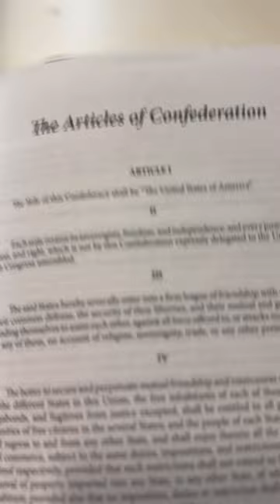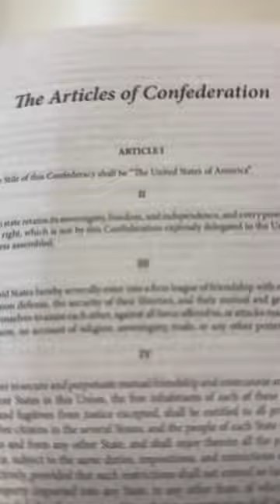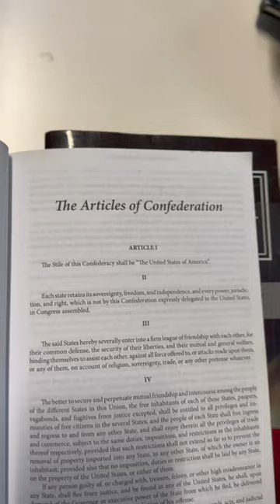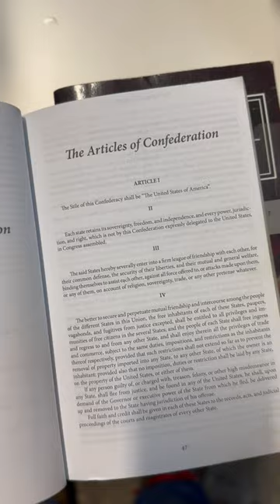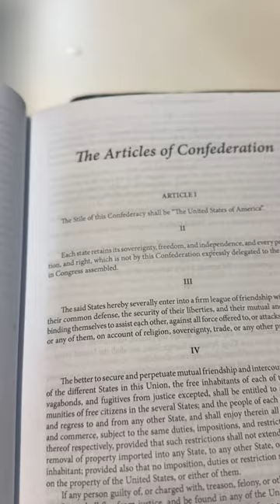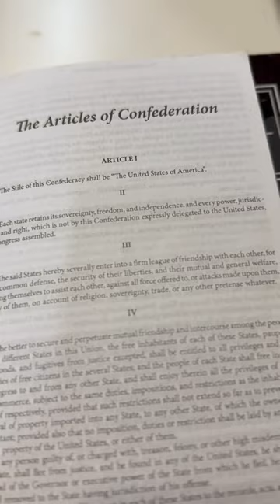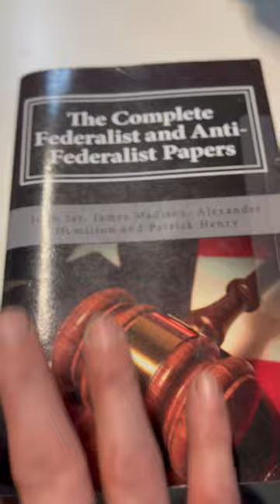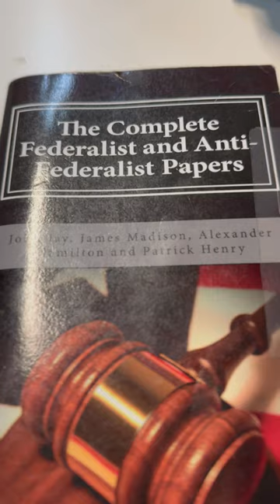Foundation of Freedom, The Federalist Papers and Anti - Federalist Papers, Video Five.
Building American History libraries, by inspiring good books.